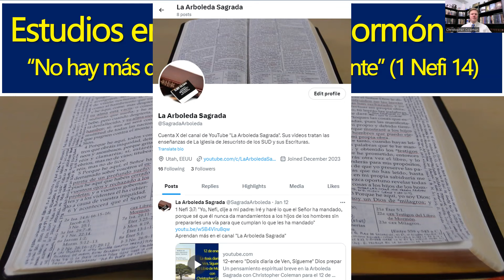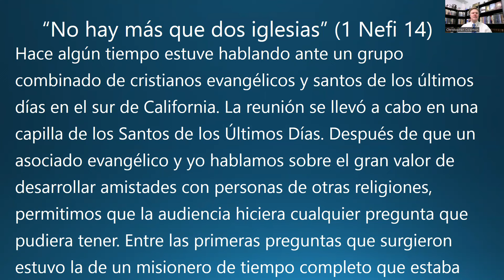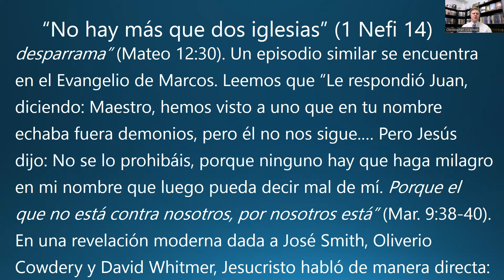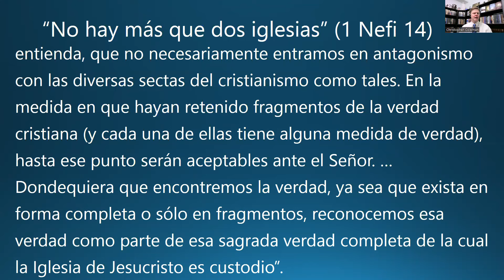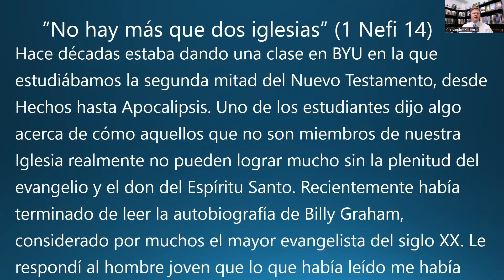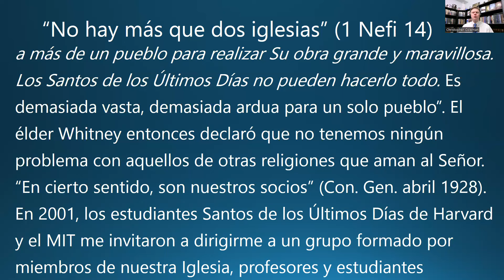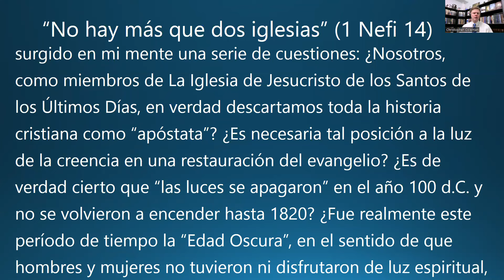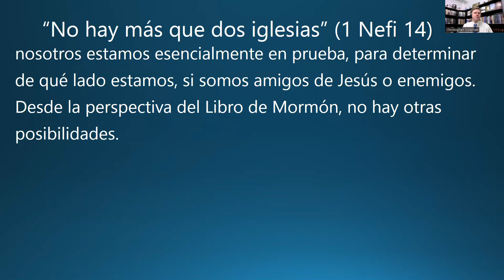"No hay más que dos iglesias solamente" - Estudios en el Libro de Mormón (1 Nefi 14) Ven Sígueme SUD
Este es una serie en la que hacemos estudios diferentes sobre la doctrina y los principios que encontramos en el Libro de Mormón. En este video, habrá un enfoque principal en lo que es 1 Nefi 14.

"He aquí, no hay más que dos iglesias solamente; una es la iglesia del Cordero de Dios, y la otra es la iglesia del diablo; de modo que el que no pertenece a la iglesia del Cordero de Dios, pertenece a esa grande iglesia que es la madre de las abominaciones, y es la cramera de toda la tierra" (1 Ne. 14:10).

"De modo que quien pugne contra Sion, tanto judío como gentil, esclavo como libre, varón como mujer, perecerá; pues son ellos los que constituyen la ramera de toda la tierra; porque aquellos que no son conmigo, contra mí son, dice nuestro Dios" (2 Nefi 10:16). LDS SUD